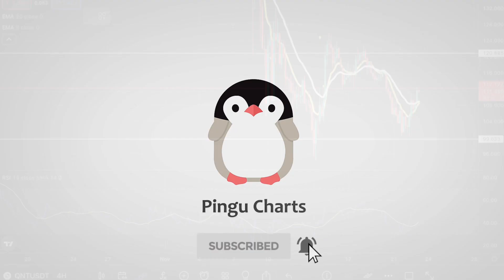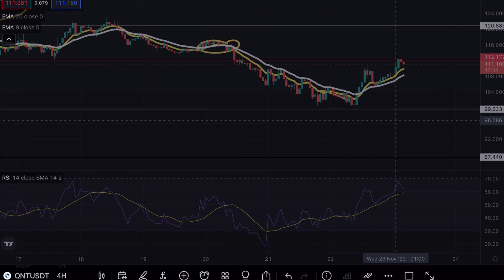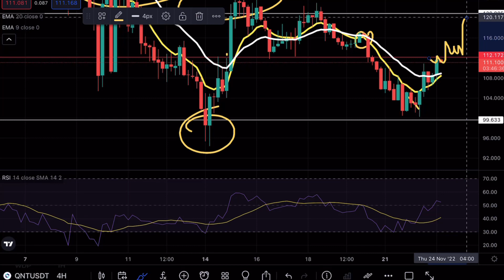QUANT QNT PRICE PREDICTION TECHNICAL ANALYSIS NEWS 2022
Quant QNT is testing a crucial level and is about to make a massive move and in this video we will be analyzing the cryptocurrency to see the next potential moves on Quant

✅ Low Spot & Future Trading Fees
✅ Best Future Liquidity
✅ Available worldwide including the USA
✅ No KYC needed